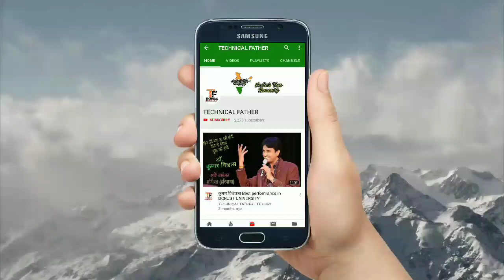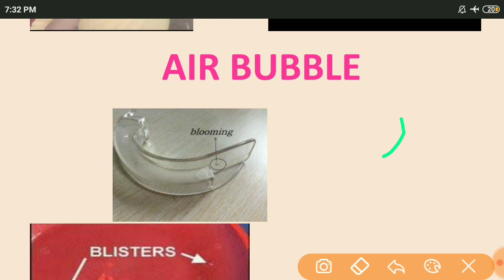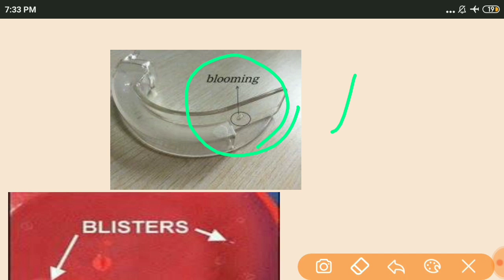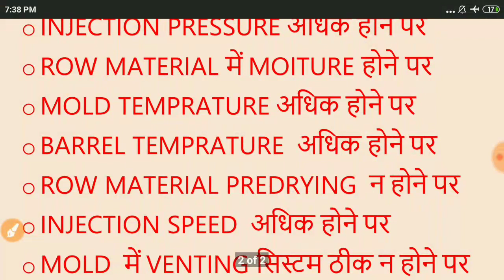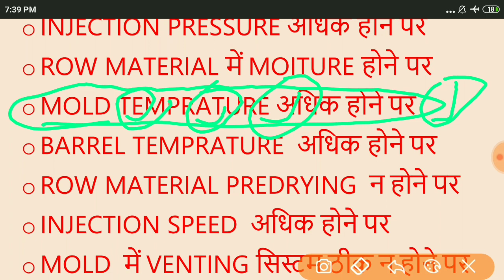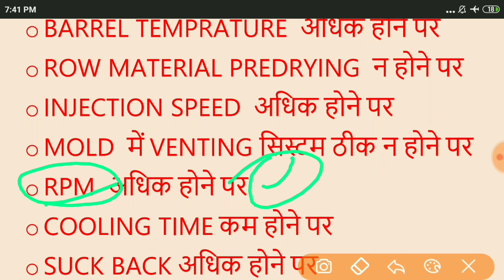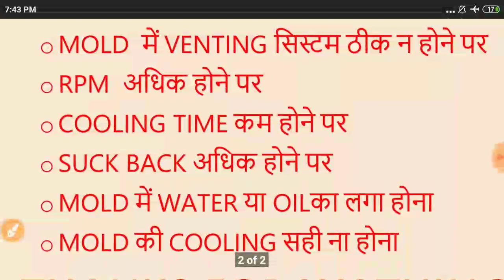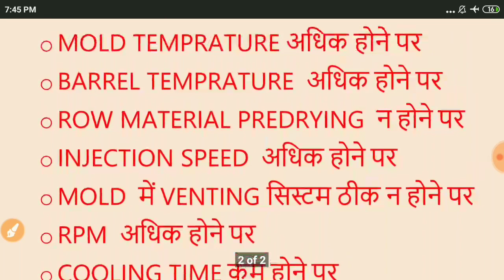Air bubble ।। Injection Molding Machine Parts ।। Defect Of Injection Molding Machine Air Bubble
DOSTO IS VIDEO ME HUMNE AIR BUBBLE DEFECT KE BARE ME BATAYA HAI KI YE PROBLEM KYO AATI HAI OR ISE KAISE THIK KAR SKTE HAI ,, VIDEO ACHCHI LAGE TO LIKE AND SHARE JARUR KARE.

Gaurav kumar

Gears
    Camera - smartphone redmi note 5 pro
     Tripot -     zikani taste tripot purchase from flipkart